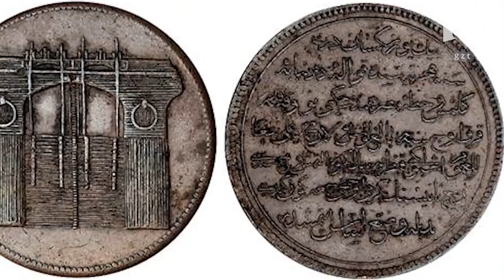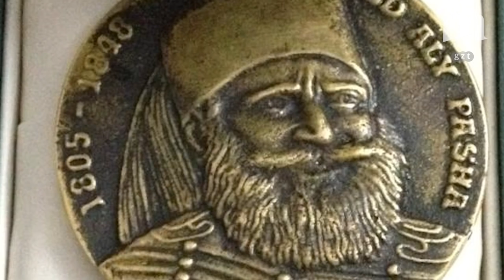Nil kıyılarında bir muktedir: Kavalalı Mehmet Ali Paşa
Çıkardığı isyanlarla Osmanlı Devleti’ni ve dönemindeki uluslararası gündemi uzun süre meşgul eden “Mısır modernleşmesi”nin kurucu figürü, Kavalalı Mehmet Ali Paşa’nın Yunanistan’a bağlı  Kavala’dan başlayıp, Mısır valiliğine uzanan hayat hikâyesi...

Mecra'yı sosyal medyada takip edin!